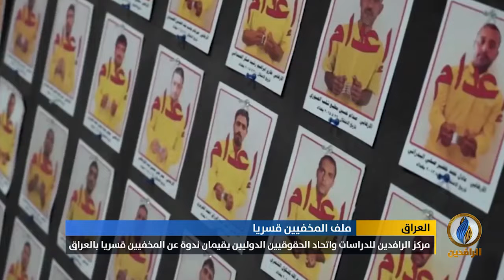تقرير | مركز الرافدين للدراسات واتحاد الحقوقيين الدوليين يقيمان ندوة عن المخفيين قسريا بالعراق